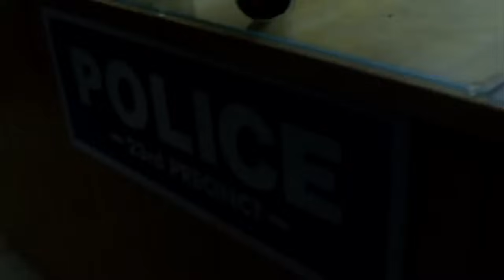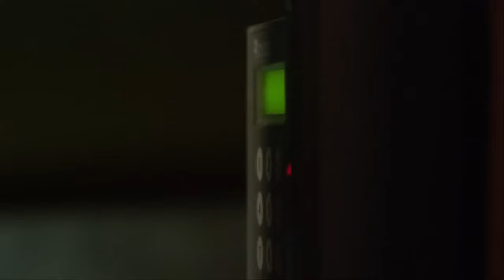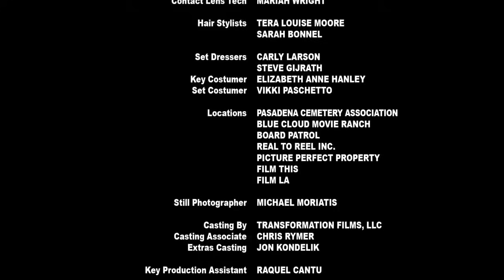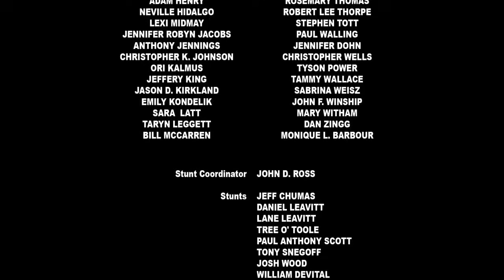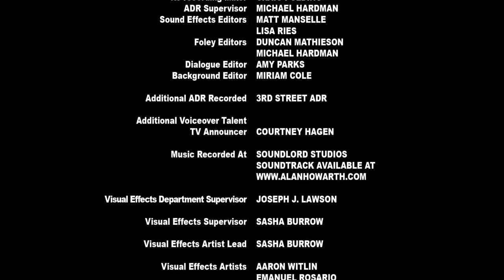Zombie nights 2013 full movie in hindi || full hd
Description

One night, in a small town in California, the dead begin to rise. Two families must strive to make it through the night and survive till dawn.